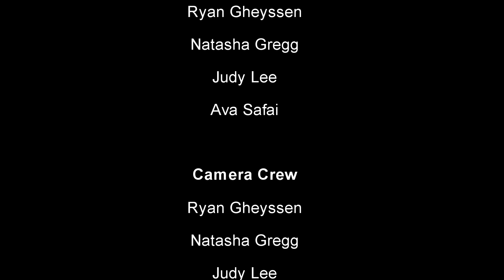The Dog, the Hat and the Umbrella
In this silent film, three girls that become unlikely allies after some of their most prized possessions are swept away and stolen in a blink of an eye.

Created in association with a Broken Tart Production.